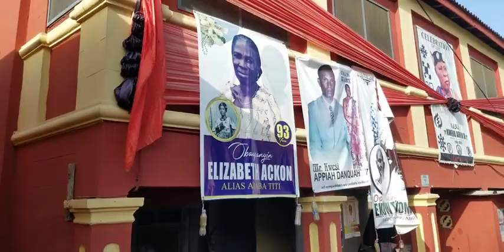You will wish to die in Cape Coast after watching this soloku funeral display